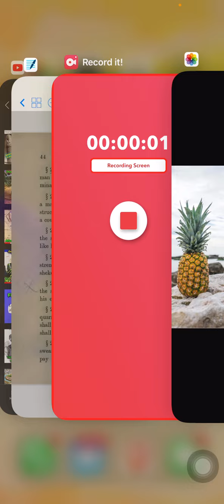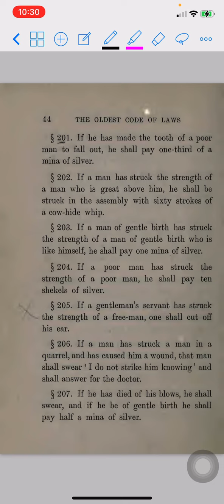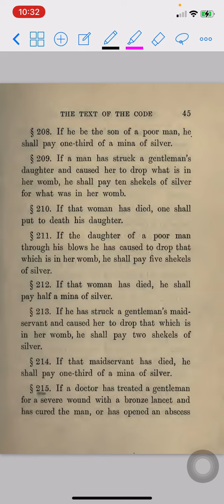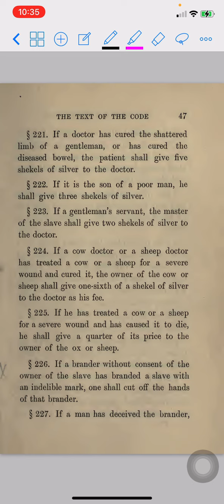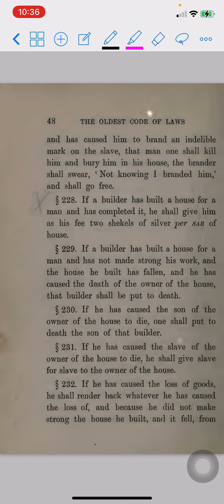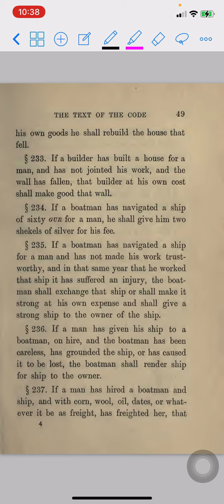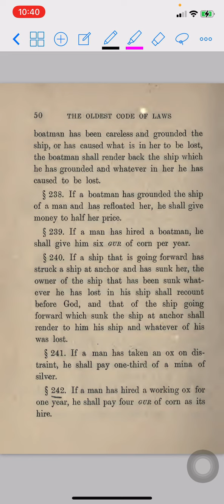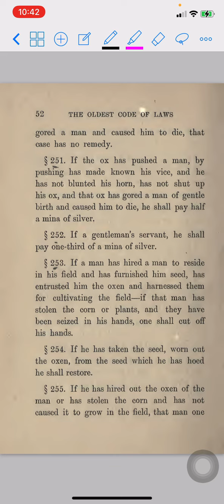The Secret Laws of America : The Hammurabi Code PART 4 : Activating the Fruits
Shalom everyone!

PART 4

This is a reading of The Oldest Code of Laws in the World, by C. H. W. Johns.

Please consider ordering you Astrology and Tarot Reading

@AmericanIntelligence Media

@Kurimeo Ahau